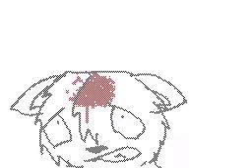Extremely Edgy Bring Me To Life Flipnote [furries with guns edition]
So I found this old flipnote I made in like 2010 and I have no idea wtf is going on